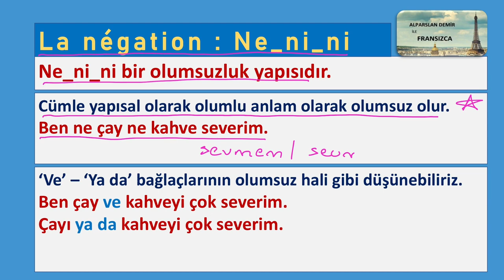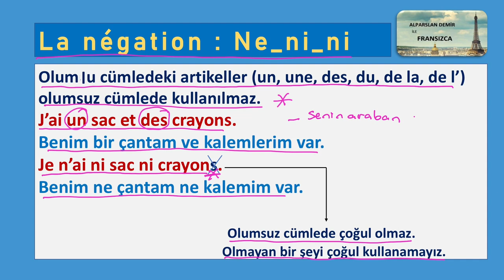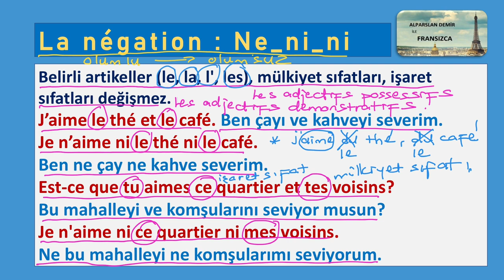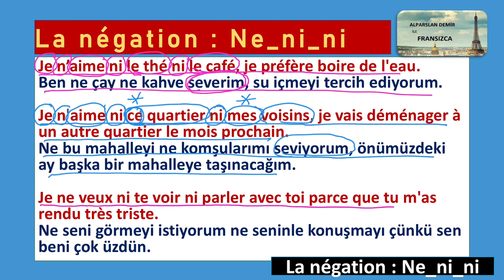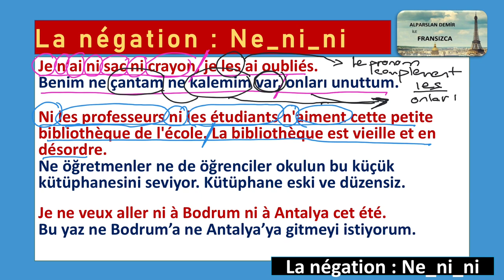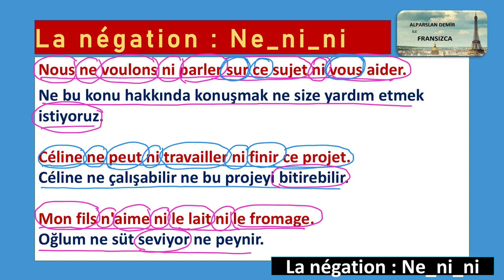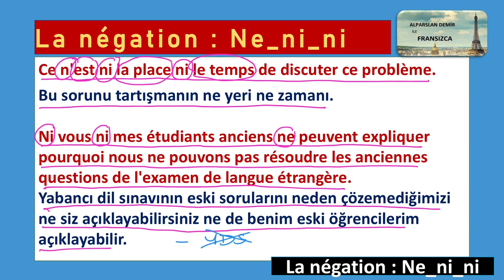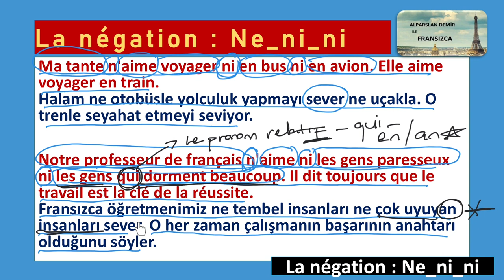La Négation - Ne_ni_ni : Fransızca Olumsuzluk Ne_ni_ni (Detaylı anlatım)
Bu videoda Fransızca olumsuzluk yapılarından çok detaylı bilinmeyen, anlatılmayan Ne_ni_ni konusunu çalışıyoruz. Konuyu detaylı bir şekilde ele alıyor ve pek çok örnek cümle, cümle tercümesi ile pekiştiriyoruz. Ne_ni_ni her zaman gösterildiği gibi kısa bir konu değil, cümle içinde kullanımı ile ilgili dikkat etmemiz gereken kurallar var. Bu video ile çok iyi öğreneceksiniz. Umarım bu video herkese faydalı olur.